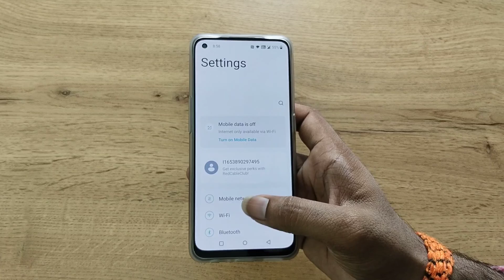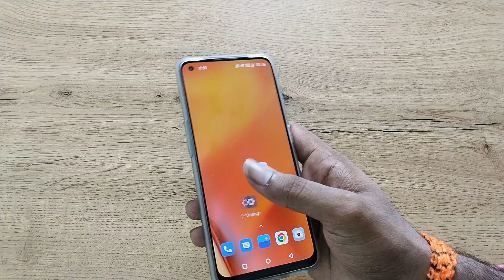OnePlus Nord CE 5G set face lock, how to set face lock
face lock set kaise karen
face lock setting  in oneplus phone
how to set face lock in app store
how to set face lock for photos in iphone
OnePlus Nord CE 5G enable hiden featurs settings
OnePlus Nord CE 5G tips and trick settings
OnePlus Nord CE 5G  secret settings